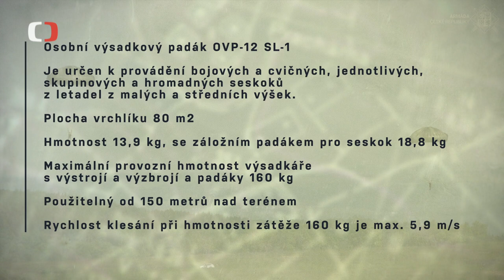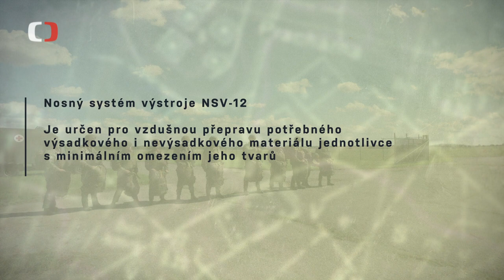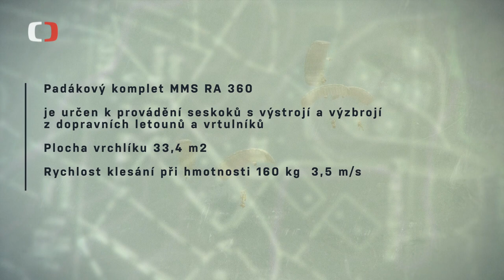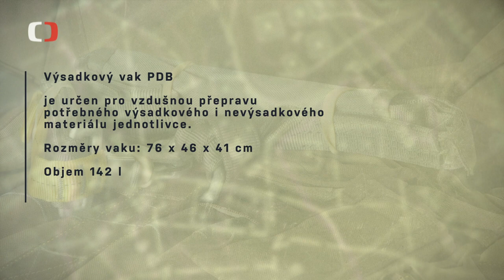Vojenské padáky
Jaké padáky používají naši vojáci? A proč je náročnější seskok s padákem typu křídlo? To vše se dozvíte od našich výsadkářů v dalším díle pořadu České televize Perimetr.